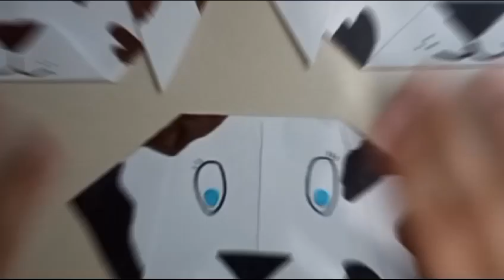Tutorial origami cachorrinho.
Vídeo feito  para atender uma unidade curricular da minha formação pedagógica espero que ajude a outras pessoas a aprender e desenvolver esta habilidade de origami.